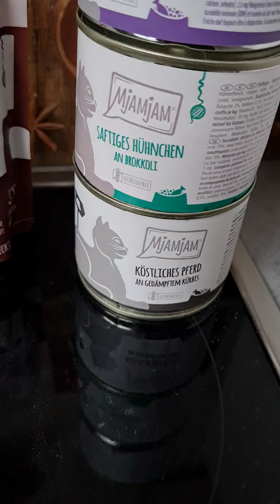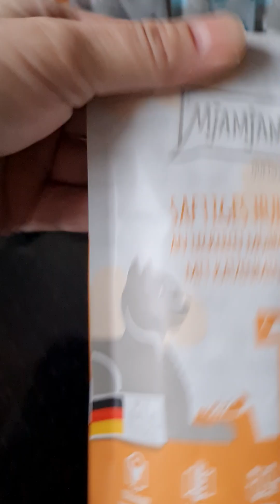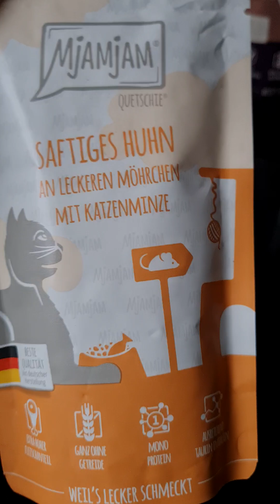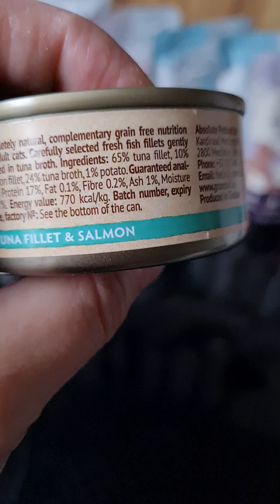Mjamjam хороший влажный корм для кошек.